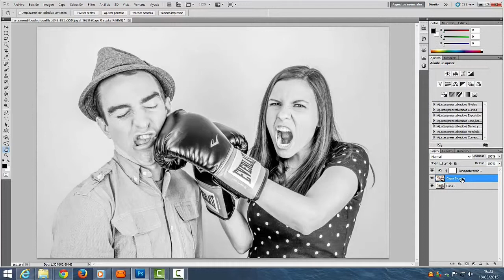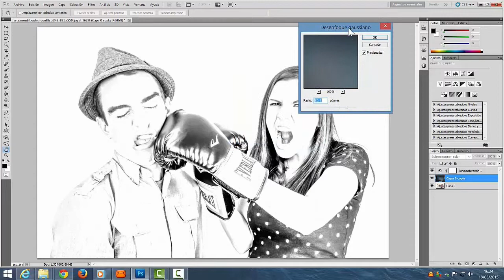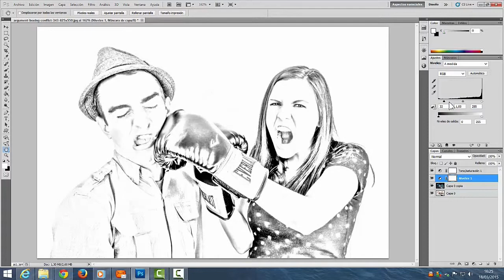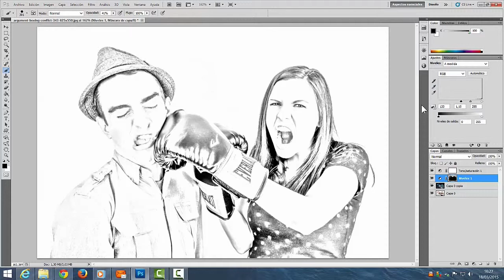PHOTOSHOP 07 CREAR UN DIBUJO A LAPIZ DESDE UNA FOTOGRAFIA